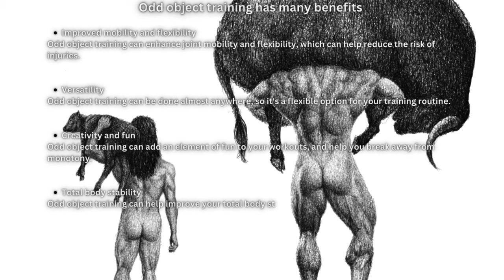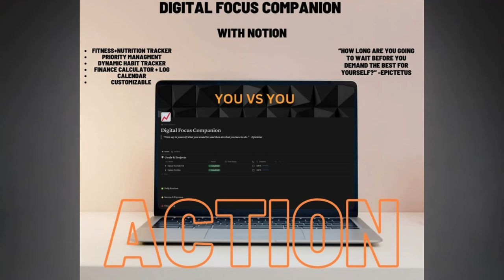How to Get Herculean Fit (Made Simple)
Besides rubbing against that monstrous zit on my peck, this military travel bag has provided me all the equipment I've needed to reap the benefits of Odd Object Training. This modality of training should be a staple in your routine, trust me. Put your bulk on 2x speed just by lifting something odd and heavy, that simple.

Total body muscular transformation at its best, give your muscle fibers this secret sauce.

Also, if you're looking for a simple dynamic habit tracker to keep you on task, I've created one powered with Notion.

It includes:

Goals & Projects Database

Routine/Habit Trackers

Fitness Tracker

and,

Finance Tracker

Get it at a very affordable price compared to the value

and

Start charting your path today.